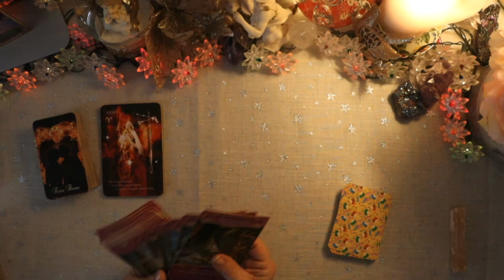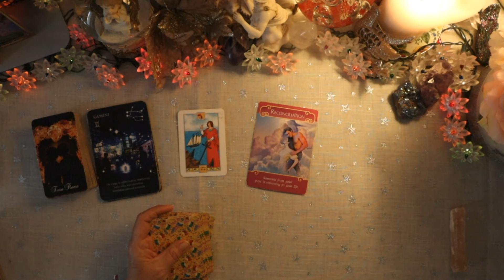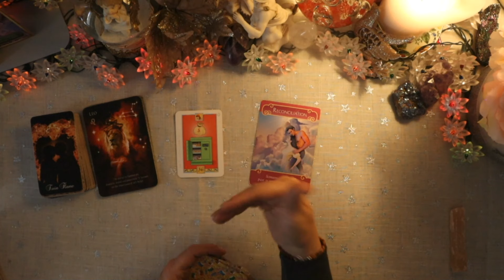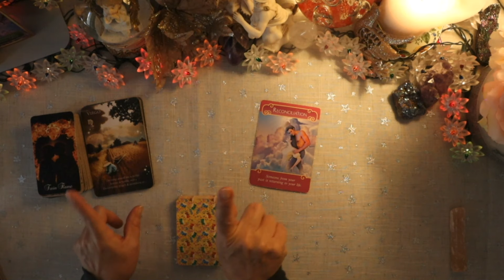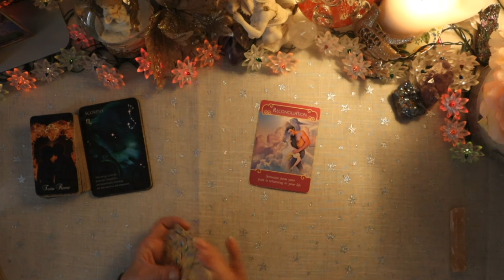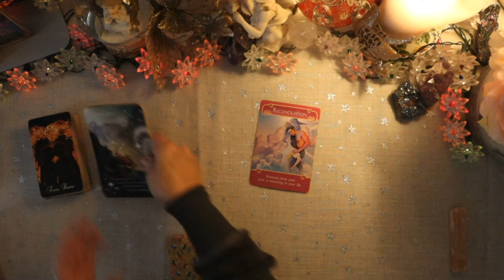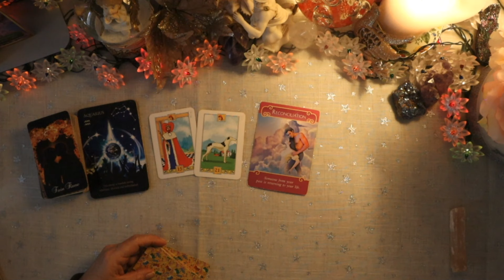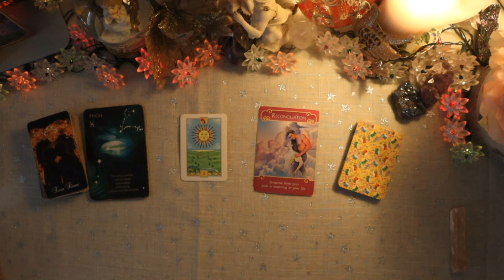All Signs "QUICK FIX"🔥Twin Flame/Soulmate/Karmic 🔥Love Messages with timestamps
Support DD11 ⏩ (Complete & not extended) All signs love readings for December, 2023

***For you astrology enthusiasts if you want to learn astrology and tarot from a professional and as mentioned in our last videos here is Olga Vasilchuk's

and also on our website!